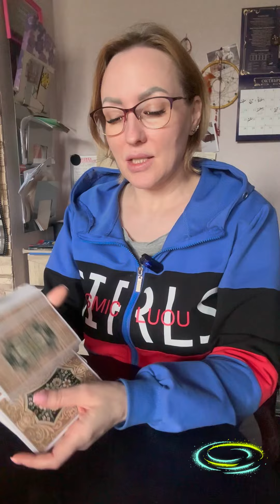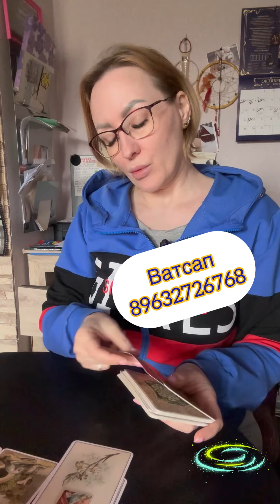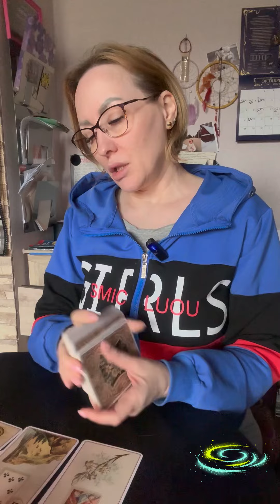Почему он не действует? Ватсап 89632726768